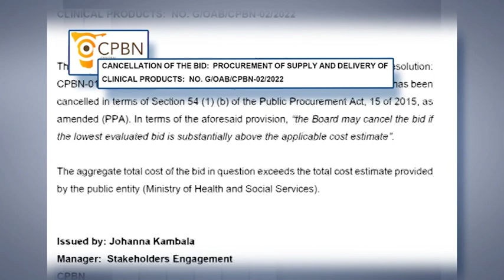CPBN cancels condom tender- nbc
The Central Procurement Board of Namibia (CPBN) has decided to cancel the controversial medical supplies tender for the Ministry of Health and social services.